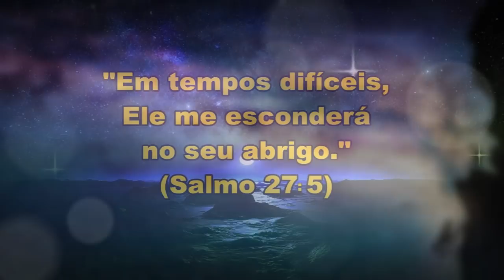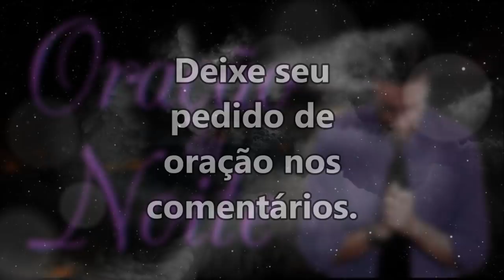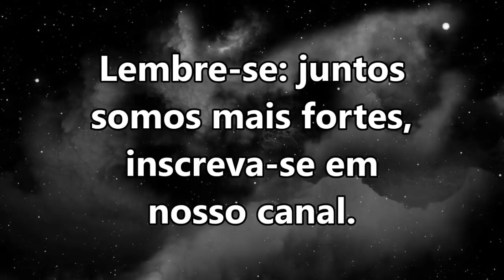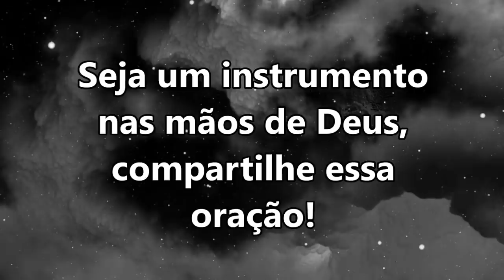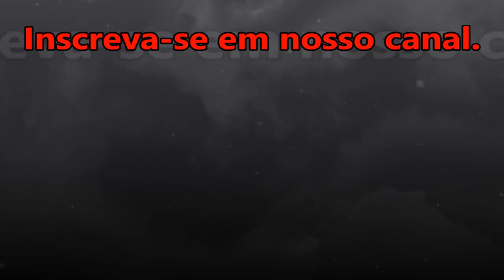ORAÇÃO DA NOITE ESPECIAL PARA DEUS TE DAR A VITÓRIA EM TODOS OS SENTIDOS